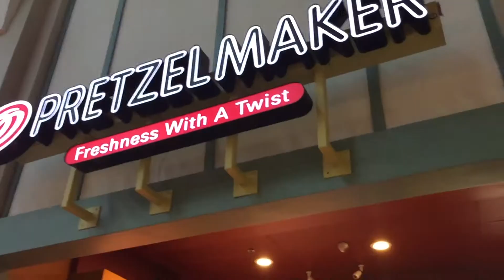HOMEMADE FAIL | AMERICAN KIDS TRYING TO FOLLOW EUROPEAN RECIPE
Homemade baking fail when two american kids try to follow a european cake recipe.  They didn't understand the measurements in grams, so they try to guess what it would be in cups.  It is an epic homemade fail.  These girls are hilarious!  Afterward, Erin takes Sunshine on a mother daughter date.  They go to the mall of Georgia for shopping and dinner.  Sunshine picks her favorite stores to visit: Justice, Old Navy, Bath and Body Works, and Claire's.  She brings her stroller and American Girl bitty babies.  But it turns out, she is too old.  Erin has to hide with the dolls when Sunshine runs into some kids from her school.  So sad Sunshine is growing up.  They had a great time on their date.  Too bad there wasn't yummy cake to enjoy afterward!

7433 Spout Springs Rd
Ste 101-1